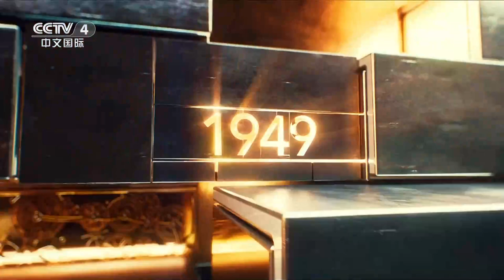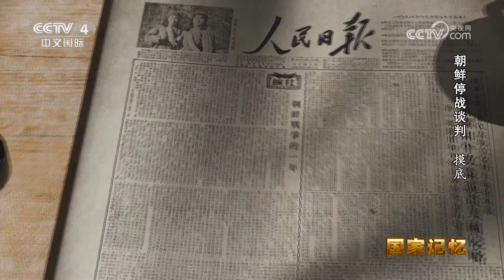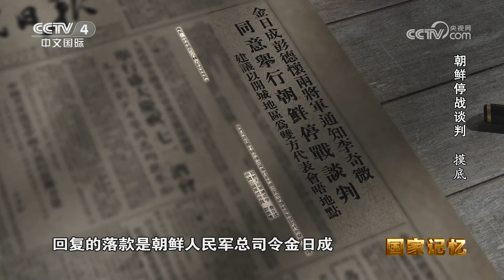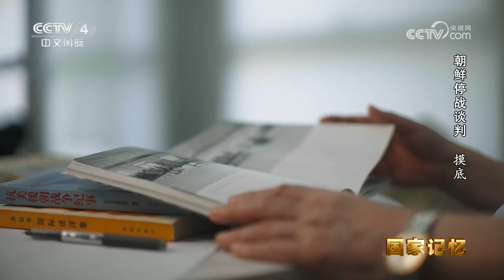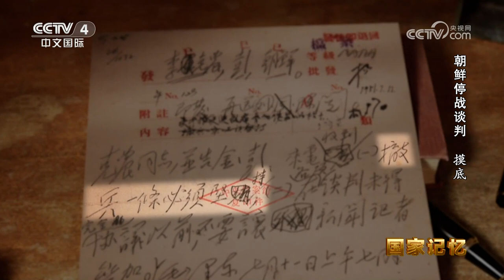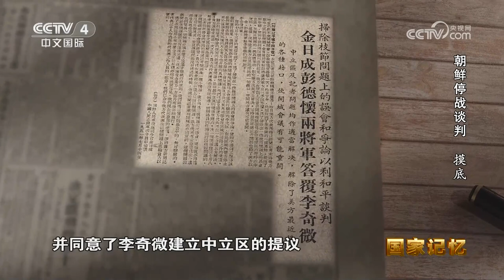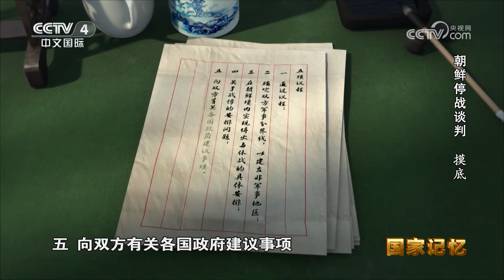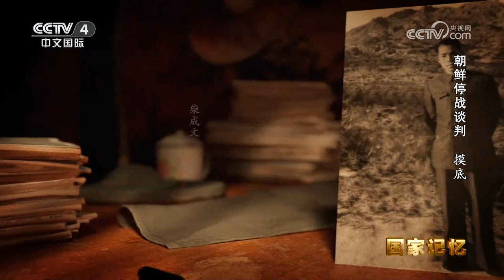揭秘朝鲜谈判内幕：美国为什么主动提出停战谈判？防止美国借机反攻毛主席早已做好准备 20230724 |《国家记忆》CCTV中文国际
本期节目主要内容：
1950年6月25日，朝鲜内战爆发，美国以“联合国军”名义出兵干涉，战火烧到了鸭绿江边。应朝鲜劳动党和政府请求，中国人民组成志愿军抗美援朝，保家卫国，于10月19日赴朝参战。